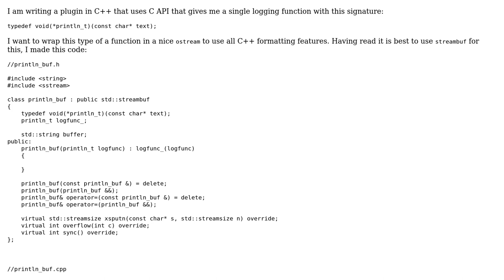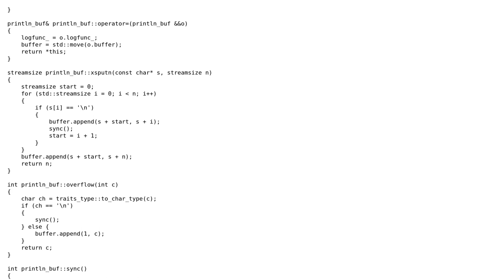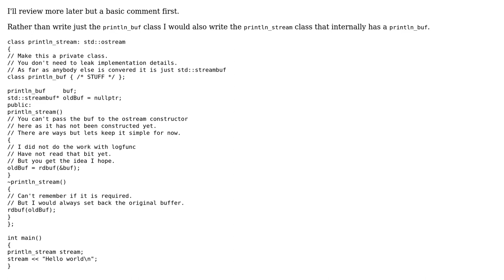Custom ostream for a println-like function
With thanks & praise to God, and with thanks to the many people who have made this project possible! | Content (except music & images) licensed under CC BY-SA | Music | Images & others | With thanks to user Martin York user IS4 user 200_success and the Stack Exchange Network Trademarks are property of their respective owners. You are responsible for your own actions.